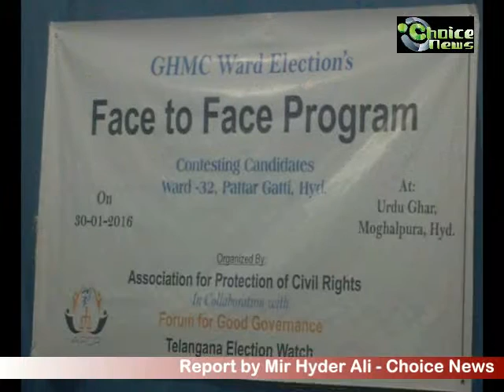Face to Face program | Urdu Ghar | Choice News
Report by Mir Hyder Ali - Choice News